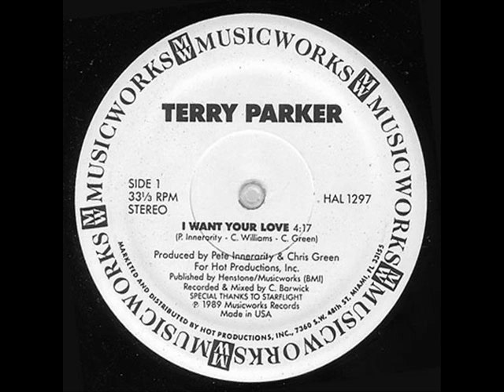TERRY PARKER - I WANT YOUR LOVE (RADIO)